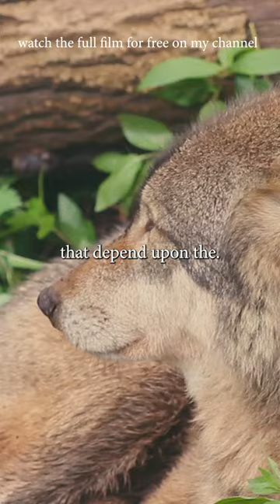Wolves and Bears in UK, extinct for 2000 years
This clip was taken from my rewilding documentary film "Breathing Grounds" which is available now, in full, for free, on my YouTube channel.